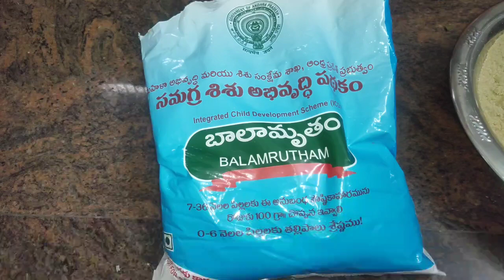బలామృతం పిండితో స్నాక్స్ తయారీ విధానం || Balamrutham Recipes In Telugu || Balamrutham Powder Recipes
Sweet recipe#
మరిన్ని వీడియోల‌ కోసం మన చానెల్ ను సబ్స్క్రయిబ్ చేసుకోండి పక్కనున్న బెల్ ను నొక్కండి.
Ingredients
Balamrutampindi 5 cups